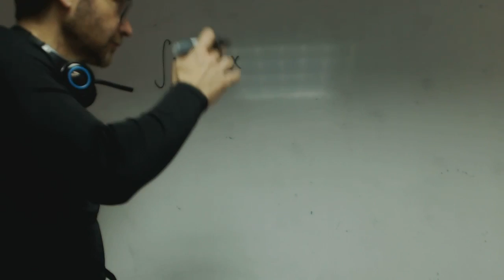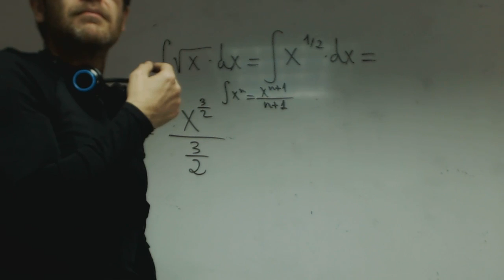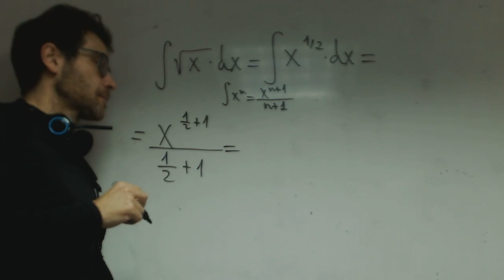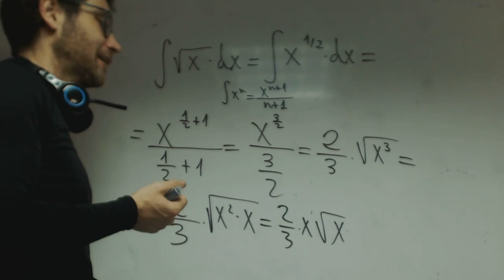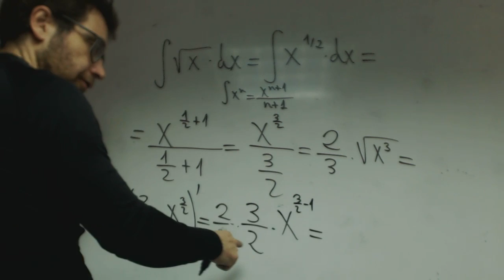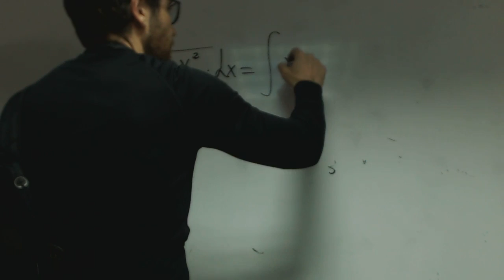Integrales con raices Gabriel Matematicas Academia Usero Estepona